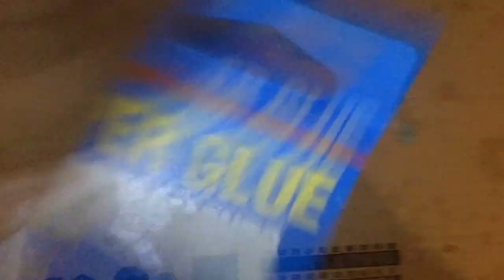Web formula tests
the last one was for display and for test for shooter
Thanks! and i upgraded my content so yea!!